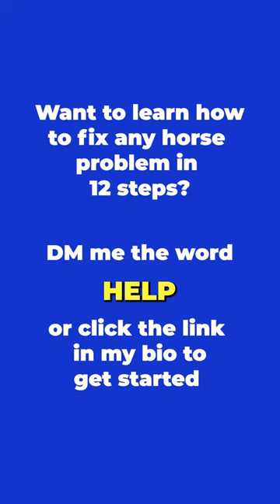Intro To Riding Ground Poles! Part 4! | The Horse Guru - Michael Gascon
Registration for the FREE Horse Help Challenge is NOW OPEN:
Intro To Riding Ground Poles! Part 4!